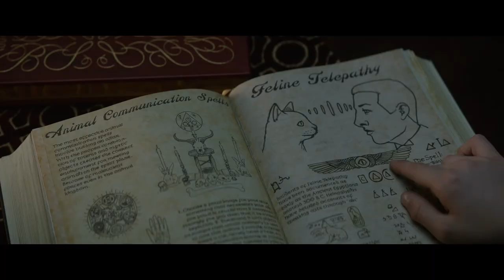Jack Black Saves The House with a Clock in Its Walls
The House with a Clock in Its Walls was directed by Eli Roth and written by Eric Kripke, from the novel by John Bellairs.  It stars Jack Black, Cate Blanchett, Kyle MacLachlan, and Owen Vaccaro.

Topics covered in this video include:

- Being true to yourself (the theme of The House with a Clock in Its Walls)
- Lewis Barnavelt
- The performances of the actors
- Horror directors doing other genres
- Martin Scorsese directing Hugo